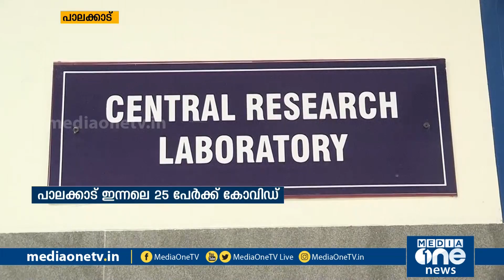ഏഴു വയസ്സുകാരിക്കുള്‍പ്പടെ പാലക്കാട് കോവിഡ് | Covid palakkad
ഏഴ് വയസുള്ള കുട്ടിക്കും,81 വയസുള്ള മുത്തശ്ശിക്കും ഉൾപെടെ 25 പേർക്ക് പാലക്കാട് ജില്ലയിൽ കോവിഡ് 19 സ്ഥിരീകരിച്ചു. മറ്റ് സംസ്ഥാനങ്ങളിൽ നിന്നും ,വിദേശ രാജ്യങ്ങളിൽ നിന്നും, എത്തിയവർക്കാണ് കോവിഡ് പോസിറ്റീവായത്. മറ്റ് [1]സ്ഥലങ്ങളിൽ നിന്നും കൂട്ടമായ് എത്തുന്ന നിരവധി കുടുംബങ്ങളിലെ മുഴുവൻ പേർക്കും രോഗം പിടിപെടുന്നുണ്ട്.
Covid palakkad